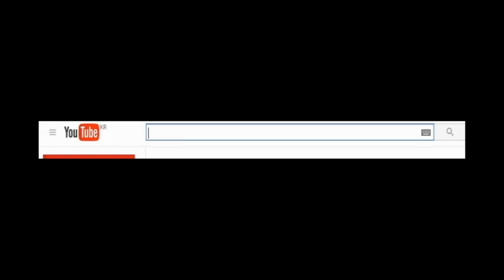올 AP야스오가 메자이 풀스택일때 생기는일 !!모든 적 E 스킬 하나로 원콤??..... 핵원콤 돌풍!!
이번판은 AP 야스오 판입니다 Q딜보다는 E딜에 의존하기때문에 AD AP 둘다 올리는 하이브리드 야스오보다는

E딜에만 의존하는 E딜 핵딜 야스오입니다 한번해보면 빠져들수밖에없음.. 야스오충의 길에 오신걸 환영합니다

▶좋아요 구독 한번은 정말 큰도움이됩니다 좋아요 구독 누르시고  오늘도 즐거운하루보내세요